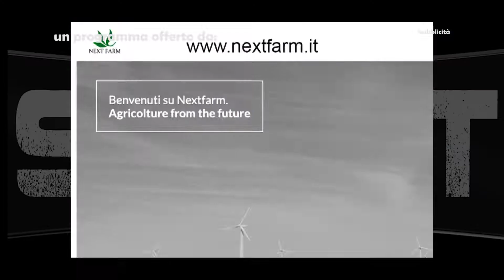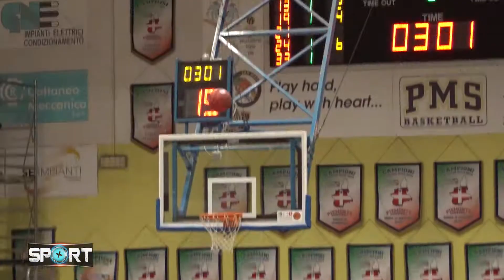SPORT+ Puntata 60 del 13 aprile 2021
In questa puntata la sfida al vertice tra le ragazze dell' Akronos Moncalieri contro la Parking Graf Crema